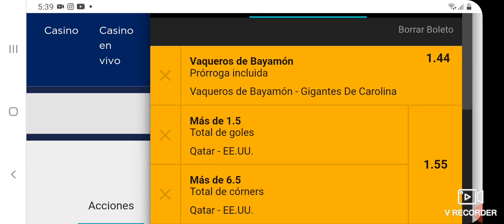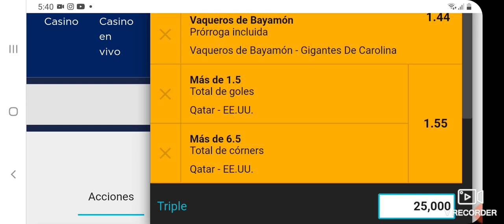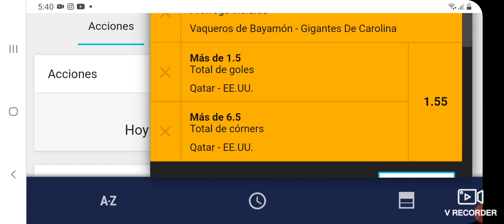# 2 Apuesta 29 de Julio /2021 Apuesta Baloncesto y Fútbol 🏀⚽️Aqui vamos de nuevo ☀️💥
mirar el video hasta el final 💥💥💥💥🏋